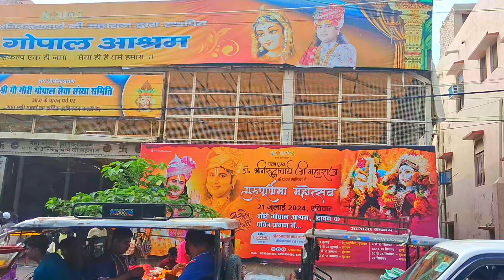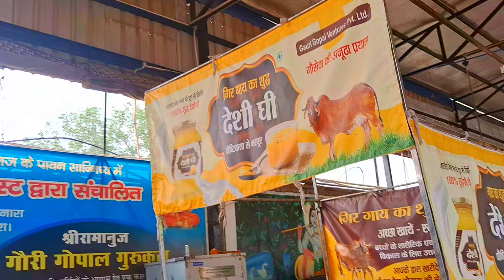गौरी गोपाल आश्रम तथा गौशाला और गुरूकुल @Aniruddhacharyaji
गौरी गोपाल आश्रम तथा गौशाला और गुरूकुल @Dr.AniruddhacharyaJiMaharaj